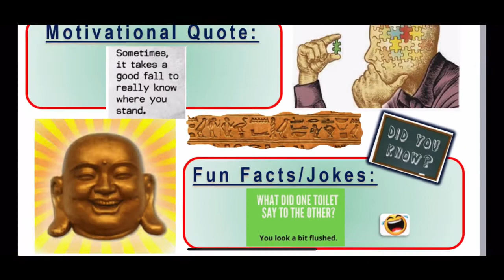09.05.2021 | Gosloto 6/45 🇷🇺 AM Draw Lotto Predictions for today | Russian Lotto 🇷🇺